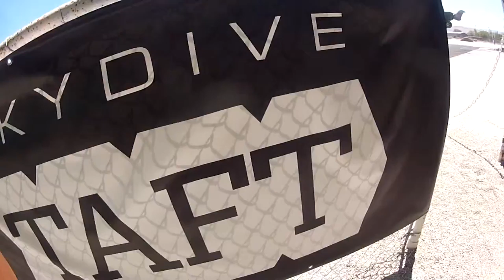Robert B. Kennedy Skydive Taft.